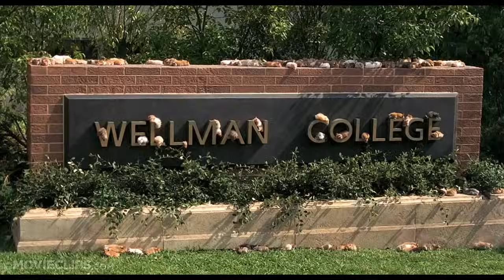The Nutty Professor (1/12) Movie CLIP - Hamster Havoc (1996) HD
CLIP DESCRIPTION:
Professor Klump (Eddie Murphy) watches in astonishment as hundreds of hamsters break free and create havoc on the university campus.

FILM DESCRIPTION:
Eddie Murphy gives one of Jerry Lewis' best-remembered vehicles a 1990s overhaul in this hit comedy. Sherman Klump (Murphy) is a college professor and respected biochemistry researcher who is kind, considerate, and a genuinely nice guy. Sherman is also appallingly overweight; coupled with the fact that he's painfully shy and a bit clumsy, his romantic prospects are rather bleak. When Sherman finds himself working with a pretty graduate student, Carla Purty (Jada Pinkett), he falls in love and is eager to impress her, but at an upscale nightclub, his weight attracts the attention of an insult comic (Dave Chappelle) and his bumbling spoils the evening. Sherman's latest project is a genetic weight loss formula, and despondent over his failure to win Carla's heart, he subjects himself to a massive dose. Suddenly, Sherman is transformed into the slim, trim, and handsome Buddy Love; however, the drug also boosts his testosterone level, turning the likable Sherman into the arrogant, skirt-chasing Buddy. In addition to playing Sherman and Buddy, Eddie Murphy also plays four other members of the porcine Klump family, as well as eccentric exercise guru Lance Perkins.

CREDITS:
TM & © Universal (1996)
Cast: Eddie Murphy
Producers: James D. Brubaker, Brian Grazer, Jerry Lewis, Karen Kehela, Russell Simmons, Mark Lipsky
Screenwriters: Barry W. Blaustein, Jerry Lewis, Steve Oedekerk, Bill Richmond, Tom Shadyac, David Sheffield